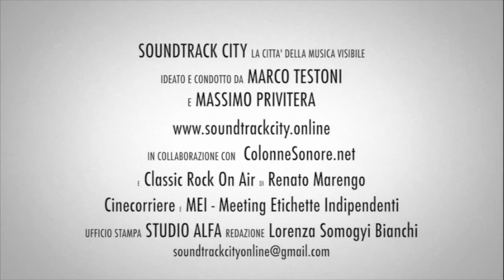Pino Ambrosio - Soundtrack City in Pillole #26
Pino Ambrosio è l’ospite di Soundtrack City in Pillole di oggi. Il sound designer italiano residente a Sidney ci parla della situazione lavorativa musicale in Australia nel post lockdown. L’intervista è tratta dal nostro Speciale 21 Giugno iolavoroconlamusica.